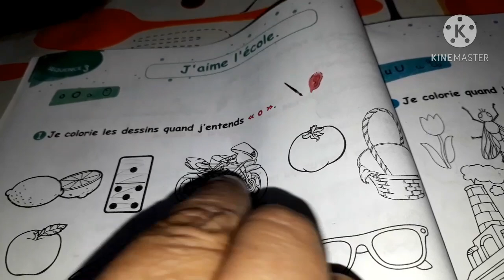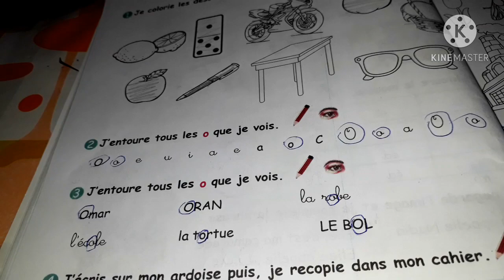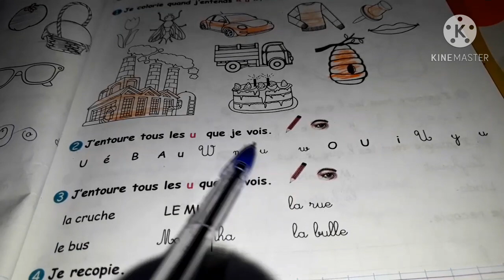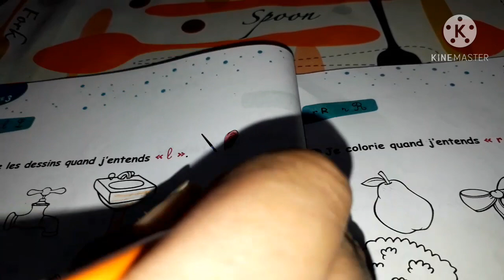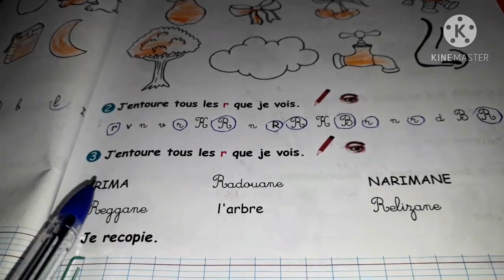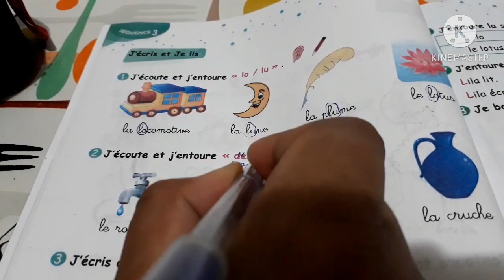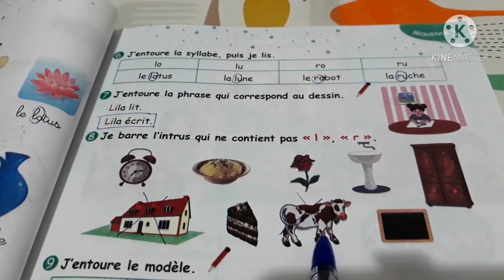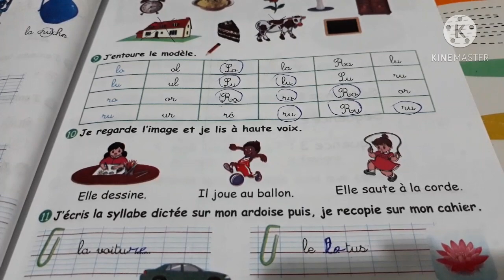حل تمارين دفتر الانشطة للسنة الثالثة ابتدائي من ص 18 حتى ص 23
في هذا الفيديو ستجدون حل كل تمارين ص 18 حتى ص 23 بكل بساطة